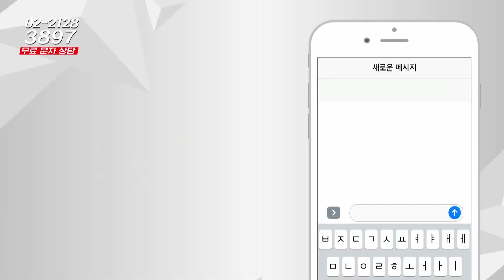부동산시그널 : 경기도 용인시 신갈동 드림랜드 아파트, 재건축 전망은?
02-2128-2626으로 문의 바랍니다!

정연훈 상무(한국에셋연구원)의 다섯 번째 상담

전문가님 안녕하세요
경기도 용인시 신갈동 드림랜드아파트
20년째 거주 중입니다
재개발 전망이 궁금합니다

-Btv CH158
-U+tv CH170
-D'LiVE CH188